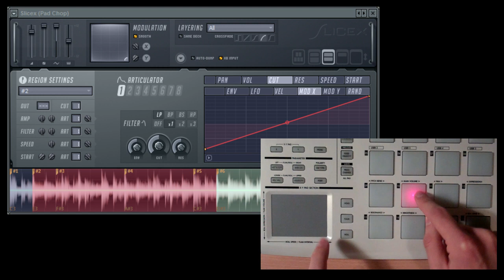Slicex Pad Chop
A quick basic example of chopping one of my own tracks in Slicex with a Korg PadKontrol.

It uses the 'Play to end' script and a filter and speed envelope (for scratching) mapped to the XY pad.